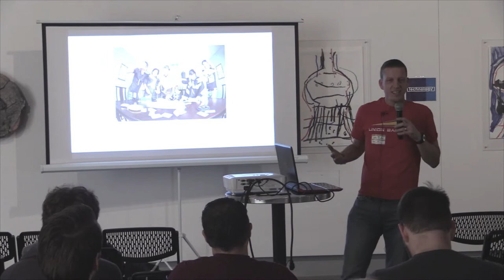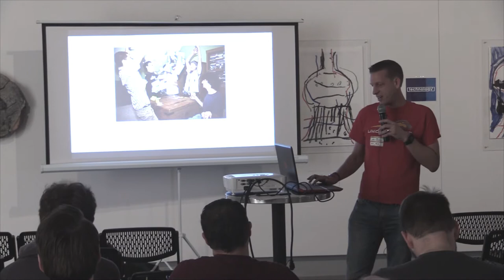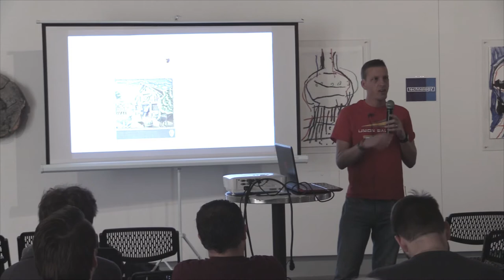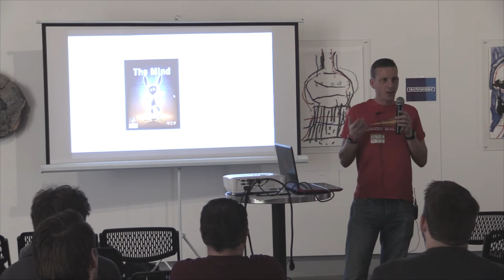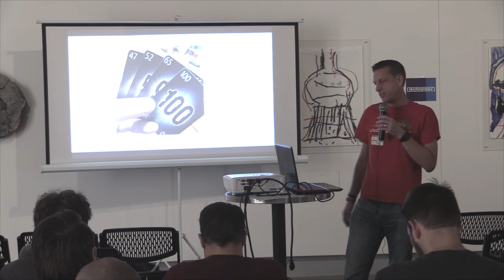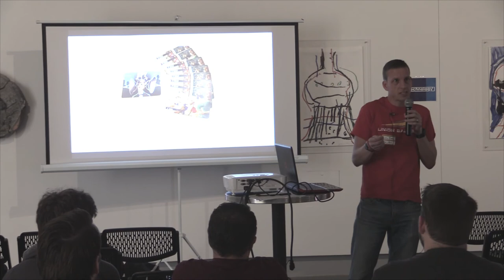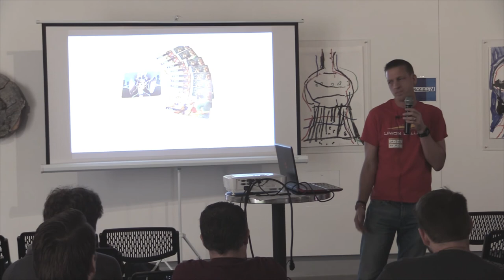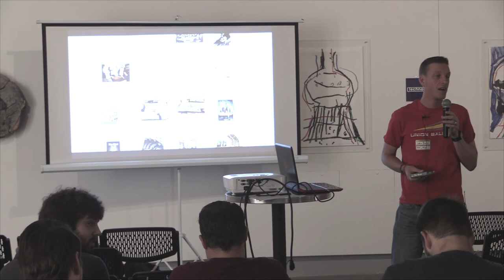How Board Games Made Me a Better Developer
John Davis presents - How Board Games Made Me a Better Developer
at Barcamp Omaha 2019